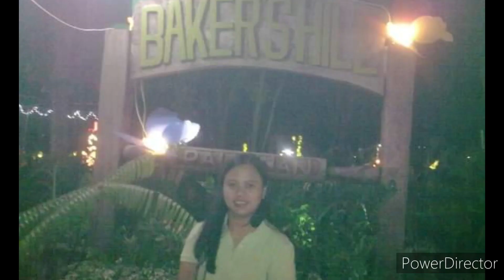Perfect Christmas.Song cover